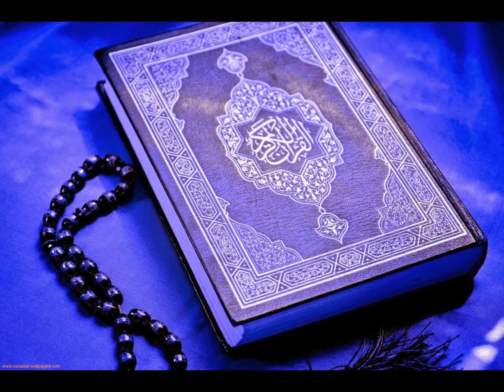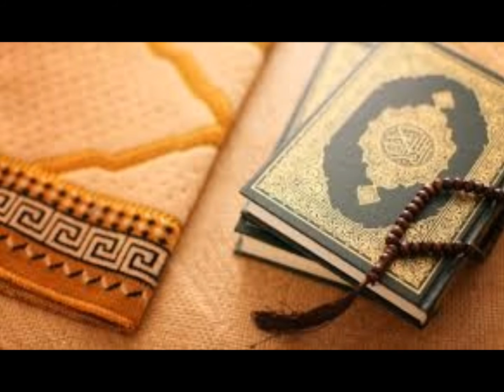Roze Ka Fidya Kitna hota hai aur Kese Diya Jaye Islamic | Eik Rozay Ka Fidya Kitna Banta Hai In Urdu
Nazreen aj hum bat kare gay roze k fidye k baray main agar ap rozay nhi rakhte ek din ka kitna fidya banta hai asan alfaz ma mein ap logo ko samjao gi ek din ka kitna fidya banta hai ya ap agar paisy nhi da sakte tou paisy ki jaga ap kia cheez da skte hai jis ki waja se ap ka fidya adda hu sake ya main ap ko aj ki is video main btao gi ke ramzan main rozon ka fidya kitna hota hai aur kase diya jaye islamic tarika se bohut hi asan our mukhtasar tarika hai.